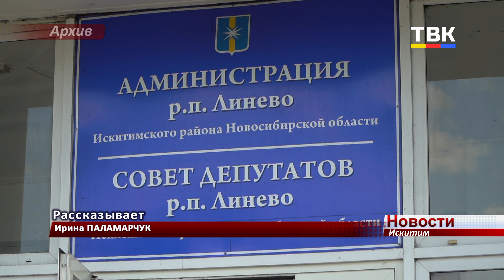Бывший заместитель главы администрации р.п. Линёво будет отвечать в суде за хищение